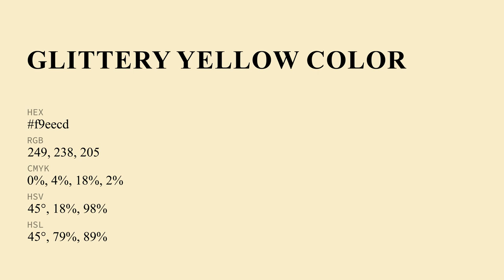Glittery Yellow color f9eecd hex Cool Yellow color f9eecd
What color is Glittery Yellow ? f9eecd hex, Cool Yellow color f9eecd

Hex f9eecd Color Code is also known as Glittery Yellow color

Hex f9eecd Color code in RGB color code model is created after adding 97.65% red color, 93.33% green color and 80.39% blue color.
Hex f9eecd Color code in CMYK color (process color) code model is generated after subtraction of 0% cyan, 04% magenta, 18% yellow, 02% black.